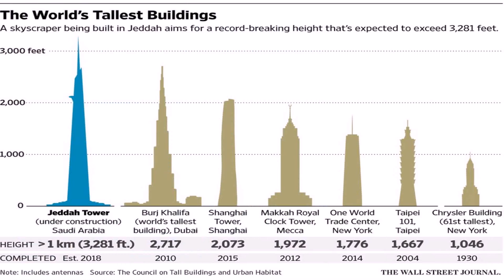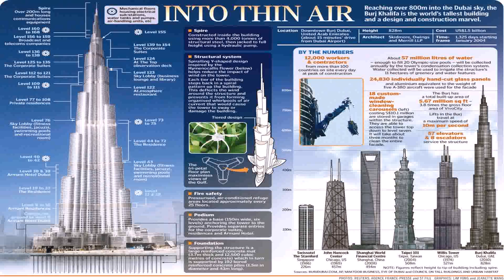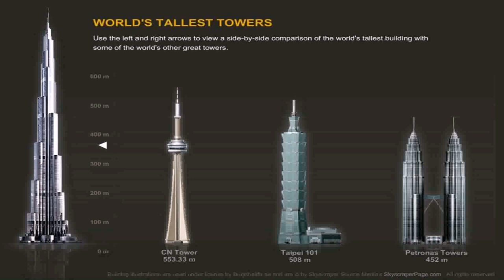What Is The Tallest Building In Dubai Called - Gif Maker DaddyGif.com (see description)